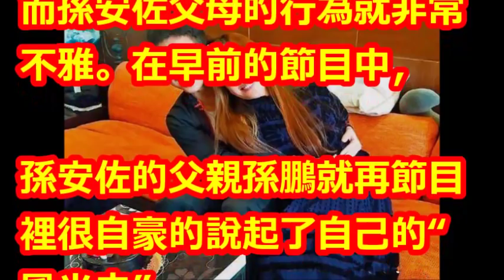父母「溺愛過度」最終毀了孩子的一生，孫安佐事件已造成國際轟動！狄鶯、孫鵬已後悔莫及！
【相關視頻】

【賓州獨家直擊】孫安佐回監獄吐金句　放棄聽證換減罪5/23再開庭 | 蘋果娛樂 | 台灣蘋果日報